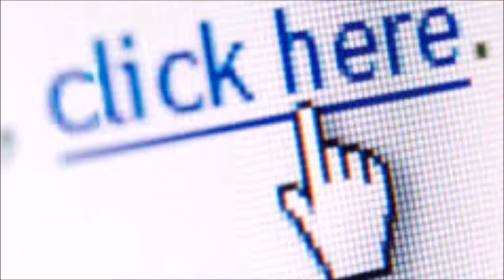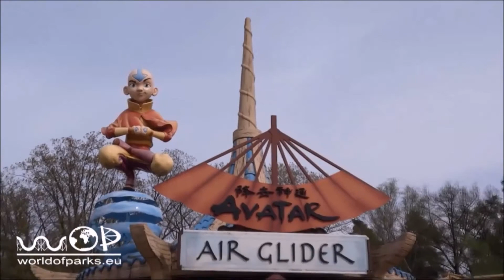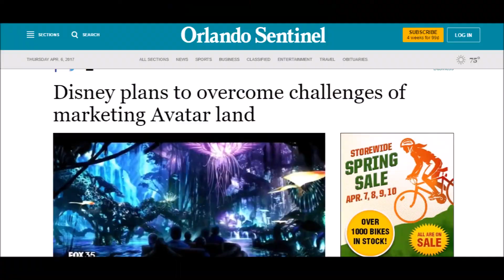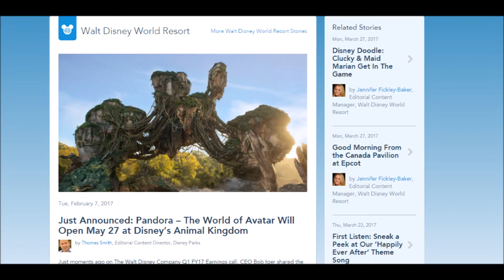Disney's World of Avatar?!!!!!!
Apparently, Walt Disney World is making a World of Avatar!